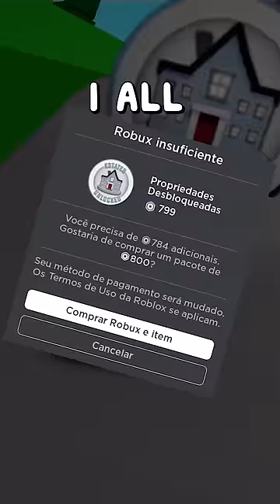THE MOST EXPENSIVE HOUSE IN BROOKHAVEN